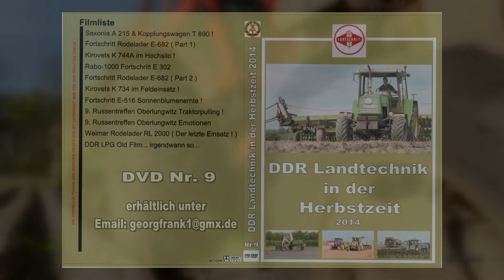DVD Nr.9 DDR Landtechnik in der Herbstzeit !